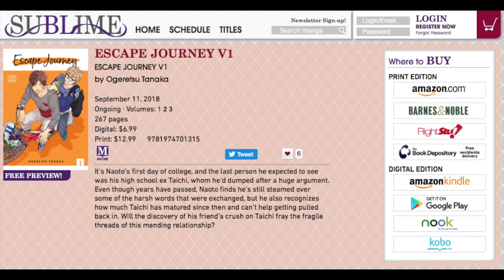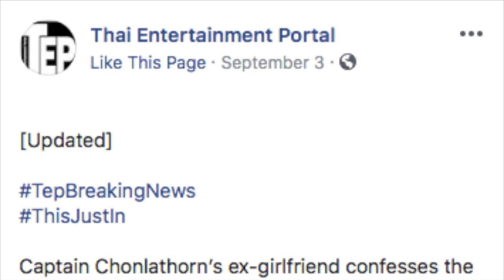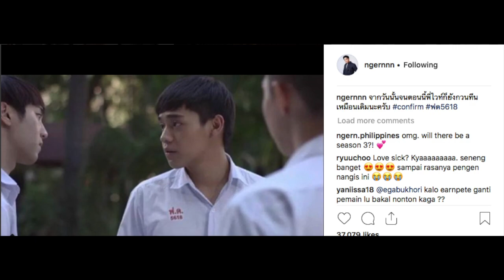Yaoi News: Upcoming BL, manga and anime!